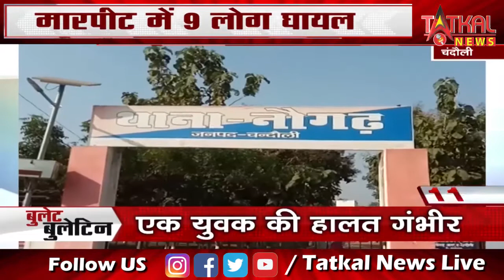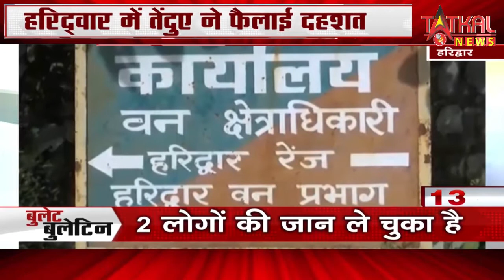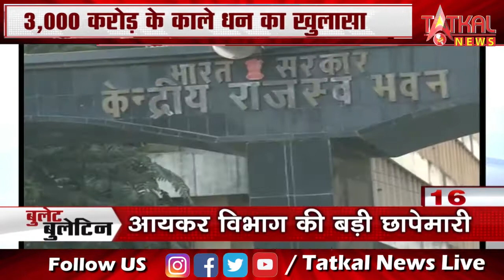Tatkal Bulletin | Headlines Today | Afternoon Headlines | Tatkal News Live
Story By- Tatkal News Live